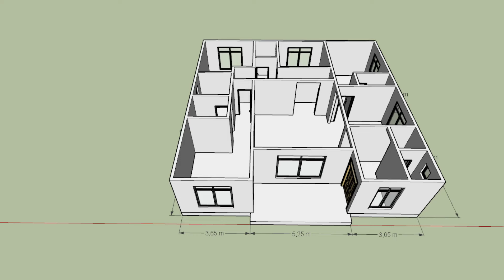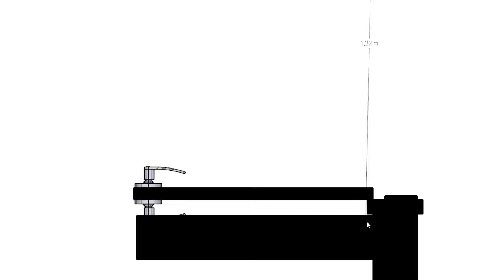VILLA CONTEMPORAINE 14m x 13m // MAISON MODERNE